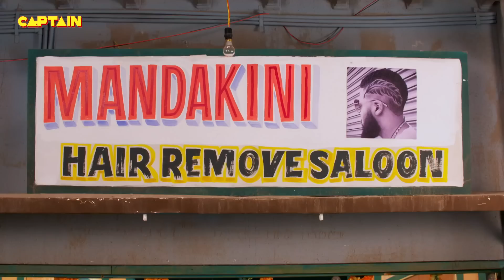इलाईची ने बताई जब जीजा जी को अपने शादी के रिश्ते की बात || Jijaji Chhat Per Hai || E.P. 342